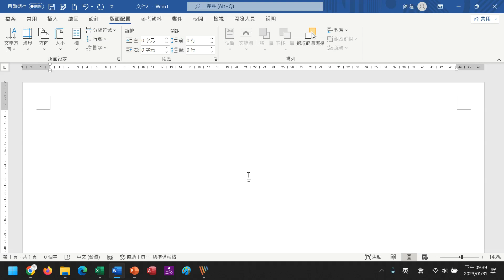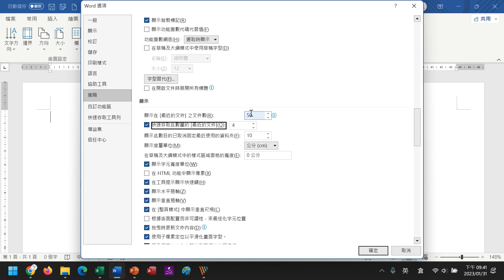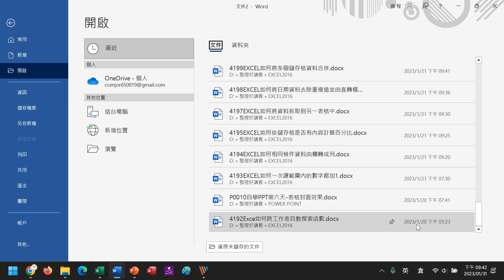【自學系列】W0291自學WORD第十五天更改最近的文件顯示數量